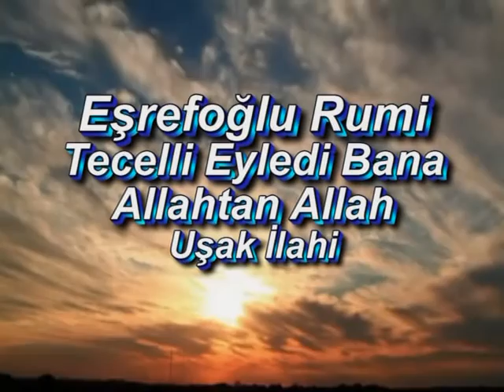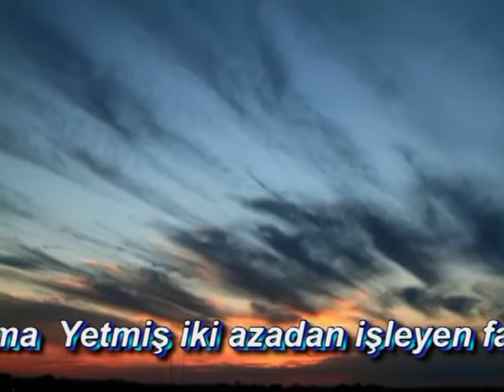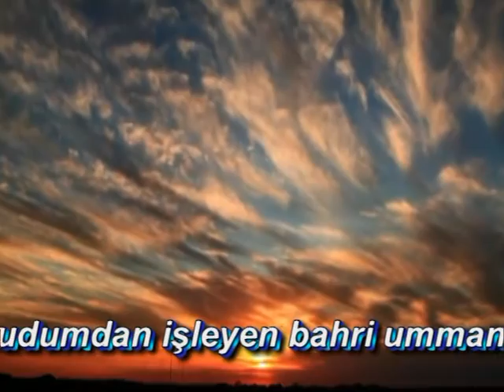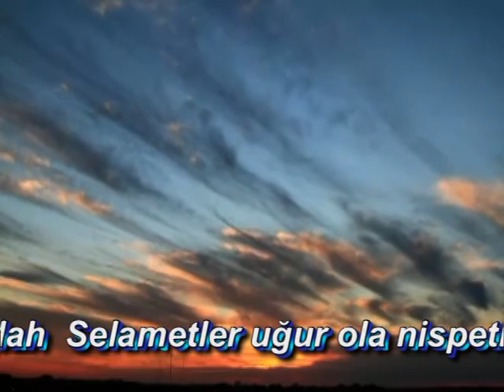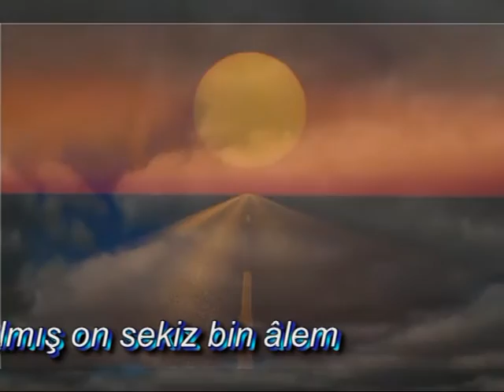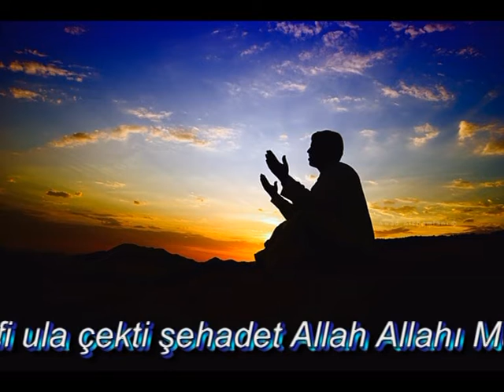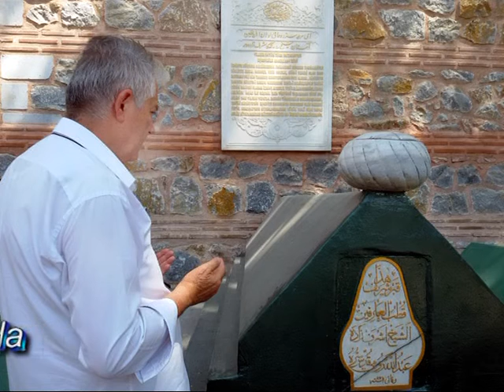Raif Vırmiça - Bayram Gönülkırmaz - Tecelli Eyledi Bana Allah'tan Allah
Günümüzde İstanbul'da faaliyet gösteren Melamiler arasında en tanınmış Melami zakirlerinden Bayram Gönülkırmaz Efendi’nin olduğu malumdur. Şanı ta bizim bu yörelere kadar da uzamaktadır. Çok yakın bir muhabbet dostluğumuz vardır kendileriyle bir de benim büyüğümdür. 2015 yılı yaz aylarında İstanbul ziyaretimiz esnasında, kendileri ve eşleri -Nihal Hanım tarafından şahsıma ve eşime gösterilen ahlaka ve saygı muhtevasında, konuk olduğumuz Hüdaver ve Müesser Gönülkırmaz ve Cevriye Hanım ailesinin evinde de gösterilen özel saygı ve samimiyet için hepsine müteşekkiriz.
 Bu ziyaret esnasında ailece Eşrefoğlu Rumi Hazretlerinin okunulan “Tecelli Eyledi Bana Allah’tan Allah” ilahisi canımıza can, sohbetimize mehlem olmuştu. Çok beğendiğimizden dolayı, ilahinin derlemesine izin arayıp böyle bir derlemeyi ortaya çıkardık ve belli bir zaman geçmesine rağmen, görsel olarak yayınlamaya cesaret bulduk. Görselde ziyaret esnasından kesitleri de vermeye ihmal etmeyerek bu gönül dostlarımıza bir daha müteşekkiriz.
İyi seyirler